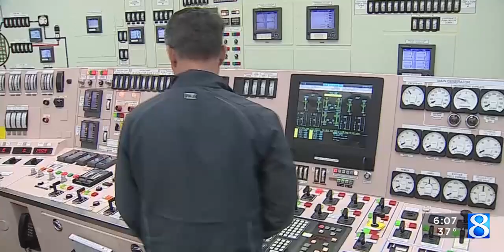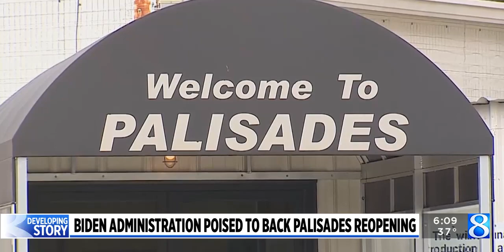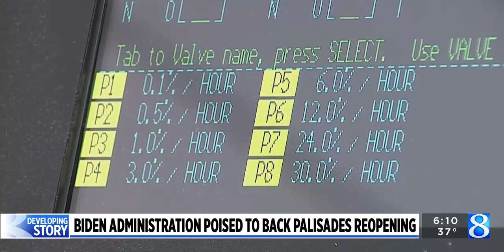Huizenga on potential Palisades Nuclear Power Plant restart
On January 31, Congressman Bill Huizenga spoke to WOOD TV about the news that the financing for restarting the Palisades Nuclear Power Plant in Covert, Michigan may be advancing. Huizenga discussed the job creation, clean energy impact, and energy security restarting the plant would have on West Michigan.